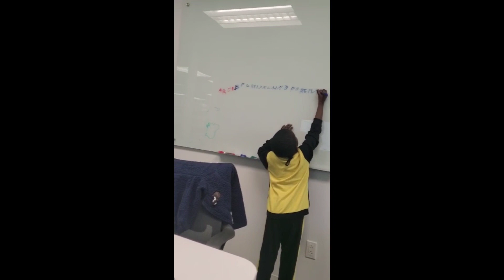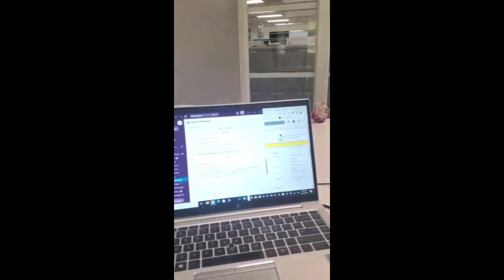I am addicted to self-care| How often do you take care of yourselves?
Hi guys, thanks for clicking. You are blessed.

💙Welcome to Queen Lizzy World channel, if you are a new subscribers thanks for tuning in, if you are a returning subscribers WELCOME BACK!!!
Thank you guys for your continuous support. I appreciate it.